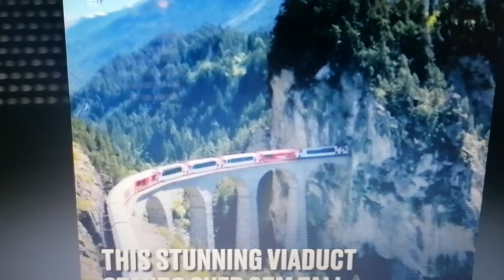Top 10 BEAUTIFUL PLACE IN SWITZERLAND TO VISIT. /SWISS PINAY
This Place that I recommend you.
If you visit in Switzerland should to visit guy's its amazing and wonderful place!
I live here for 6 years that's why I know.
And experience many things.